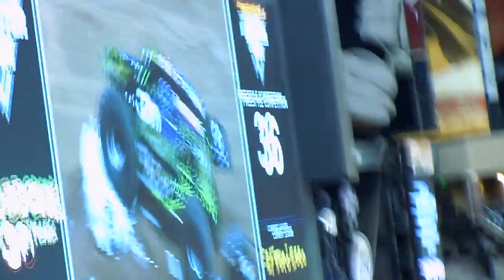Monster Jam 2012 Chase Field Gravedigger freestyle Phoenix Arizona